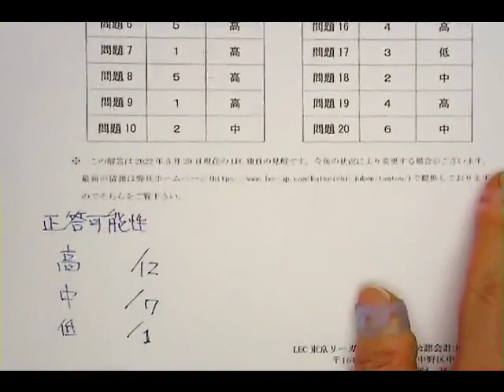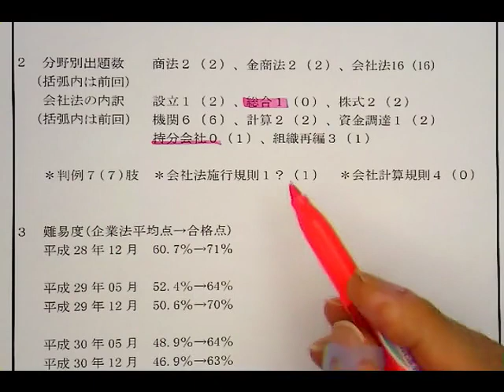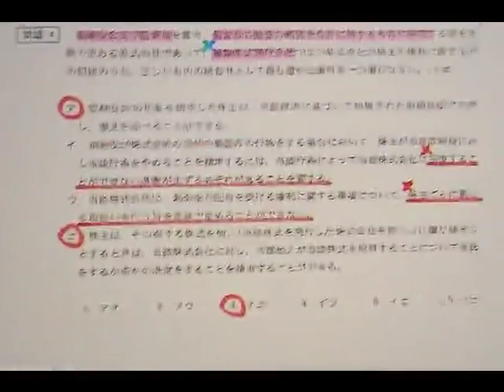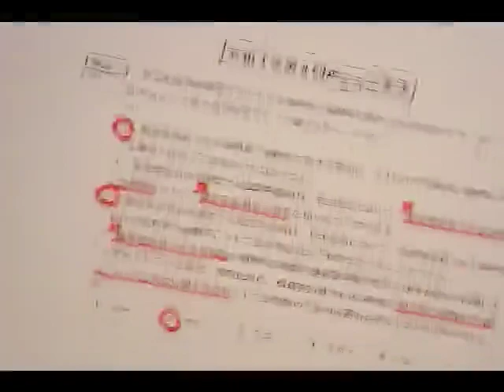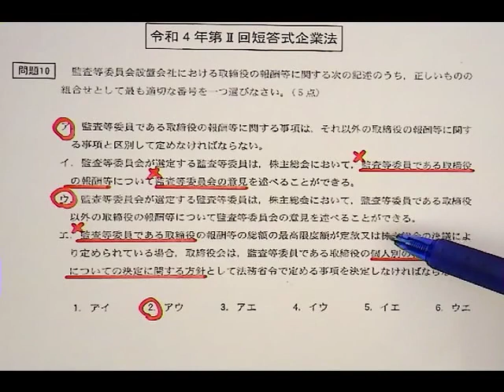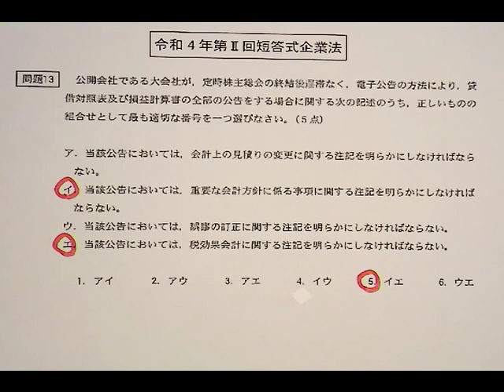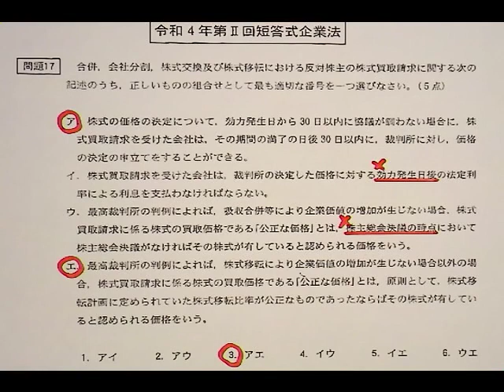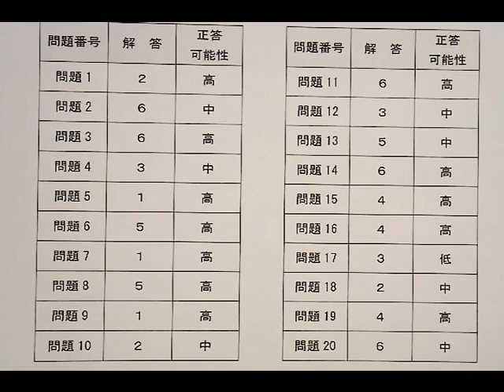【LEC会計士】令和４年 第Ⅱ回 短答式試験 解説動画＆合格ボーダー‹企業法›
2022年5月実施 公認会計士 短答式試験 企業法 解答解説